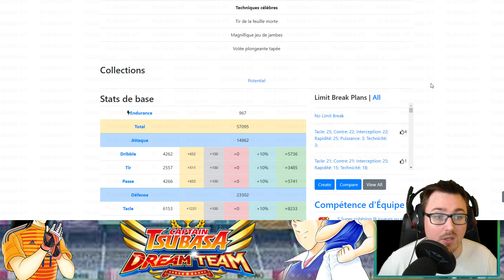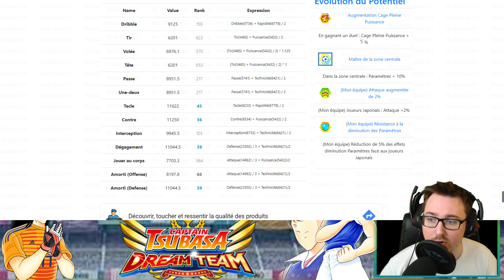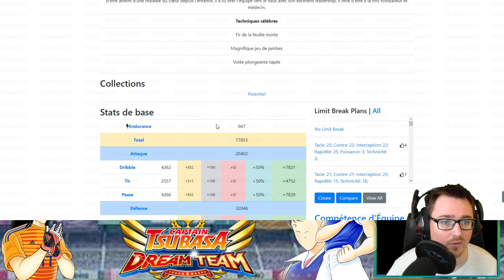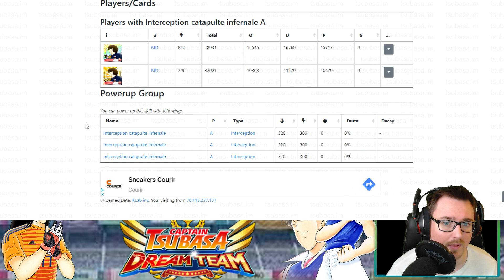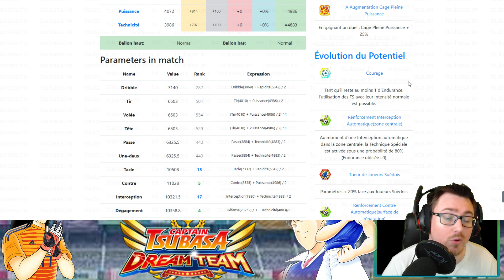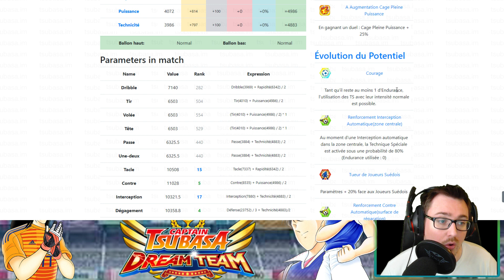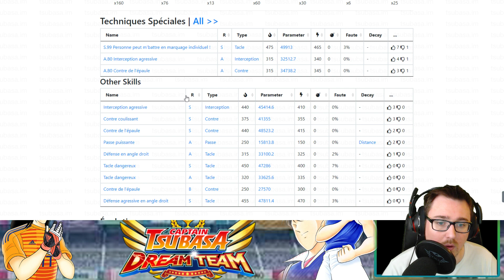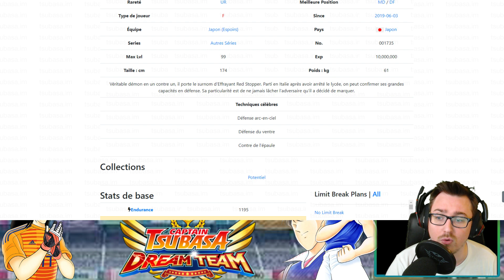ANALYSE AKAI, MISUGI - Captain Tsubasa Dream Team